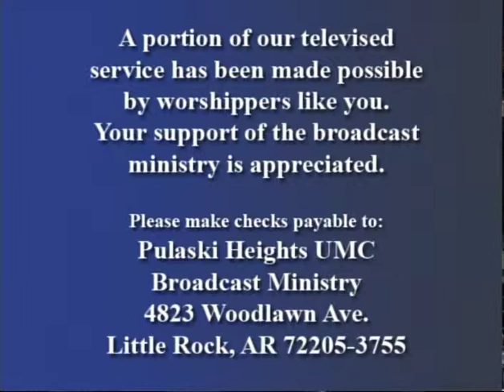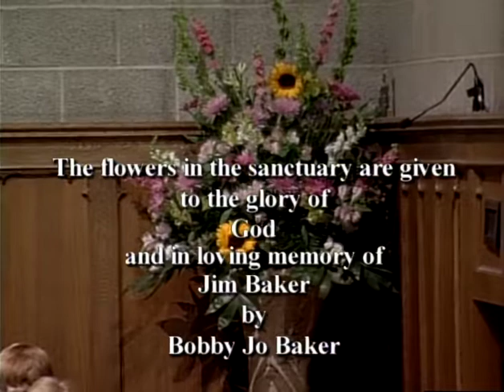Sanctuary @ PHUMC / June 30 2013